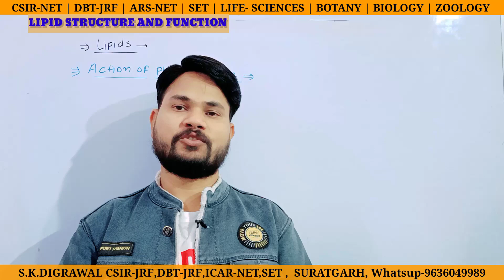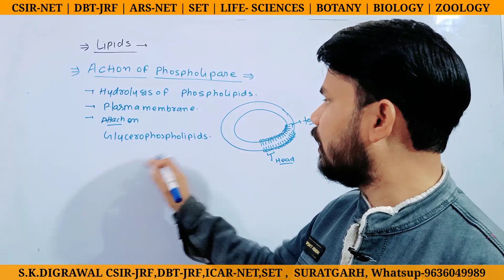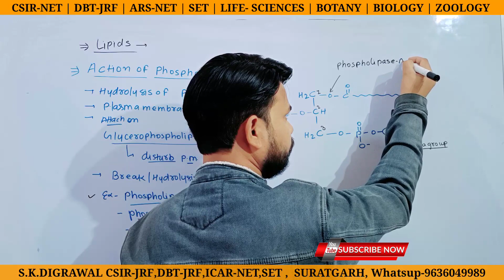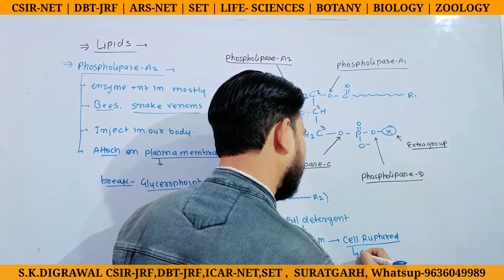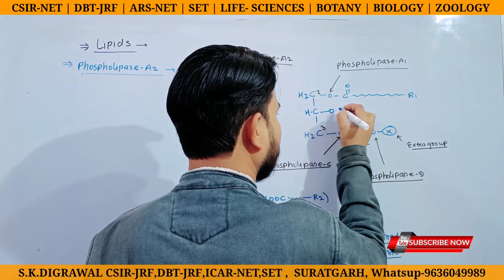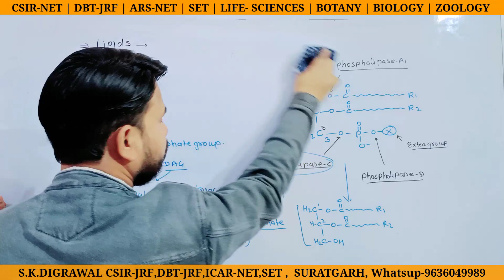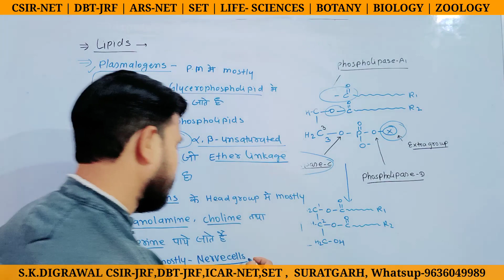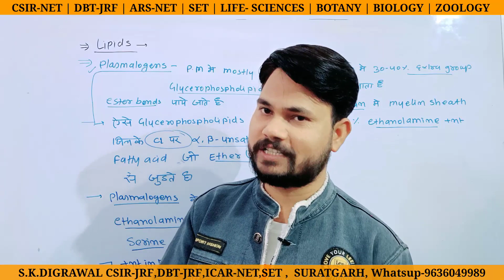LIPIDS / PART-6 / ROLE OF PHOSPHOLIPASE / PLASMALOGEN / LIFE SCIENCE / SET / NET /